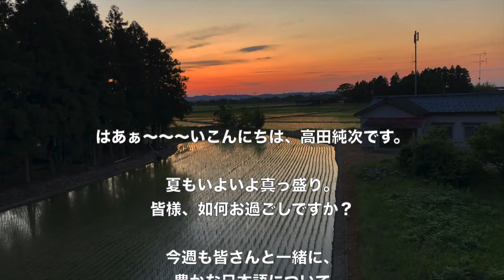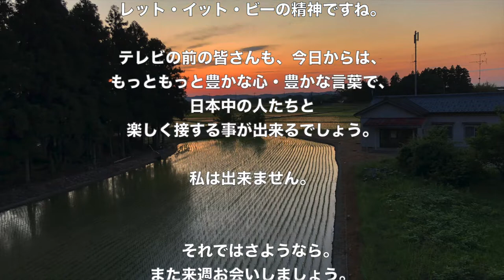【高田純次さんによる「豊かな日本語講座」】音楽＋お笑い【芸風コピー】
音楽＋お笑いトークという実験。個人的に好きなんですけどね〜、高田さん。BGMは「うさぎのダンス・#11」というインチキなネタです。